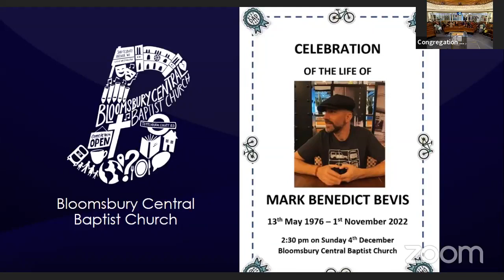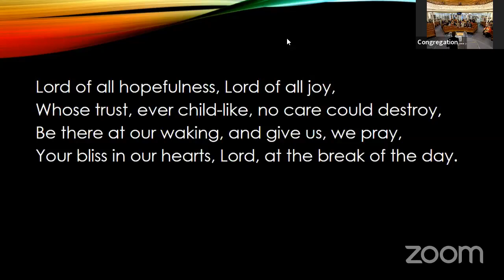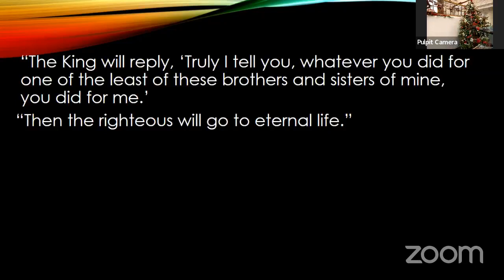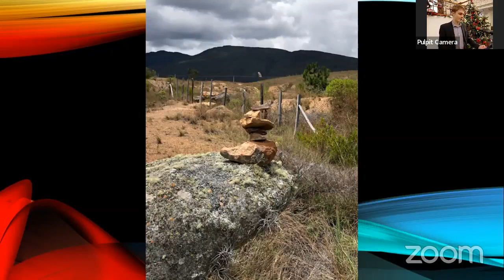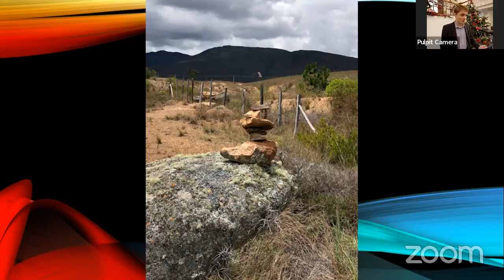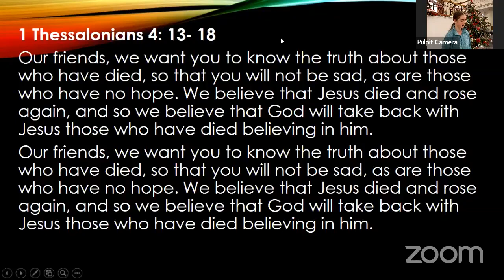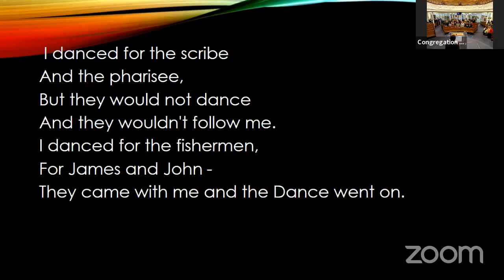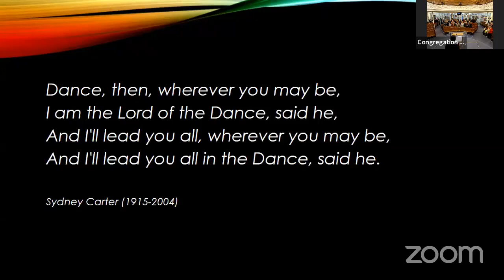Celebration of the life of Mark Benedict Bevis